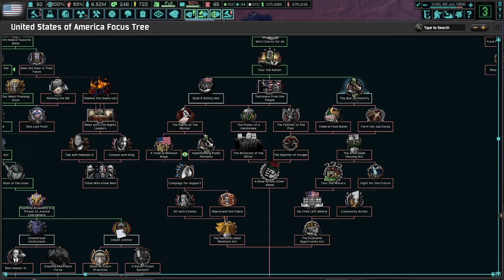The Newest Allies Of The Free World || The New Order USA Lets Play - Part 43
Hoi4 Lets Play